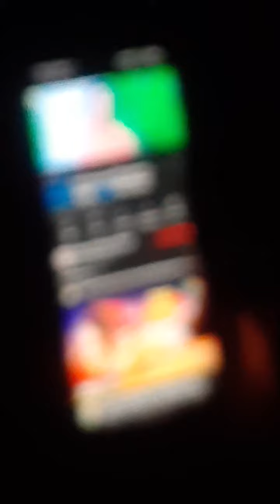21 September 2021